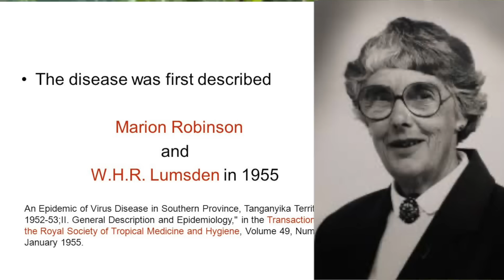மீண்டும் வந்துவிட்டதா முடக்கு வாத வைரஸ்? Did this joint pain virus came back to tamilnadu india?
chikungunya joint pain treatment in tamil